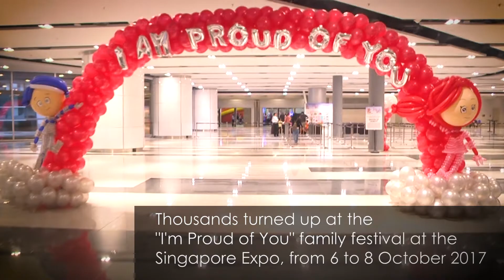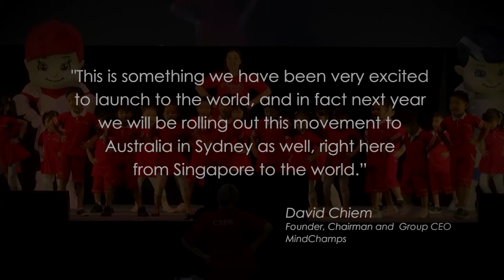I'M PROUD OF YOU CARNIVAL HIGHLIGHTS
MindChamps I'm Proud of You - a family festival was a success with more than 2000 people showing up for some family time together. From pony rides, over 6 mega unique inflatable obstacle courses, roving jugglers, stilt walkers, magicians, and marvel at the delights of the night sky with the STARLAB Planetarium, families had a blast of a time. See you next year.